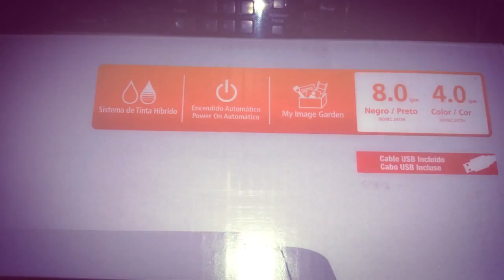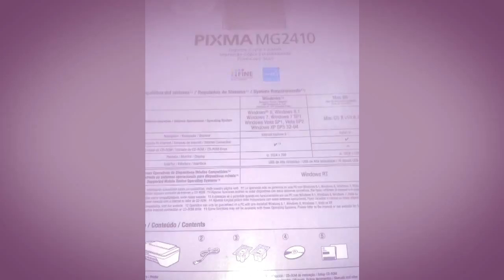Multifuncional Canon PIXMA MG2410